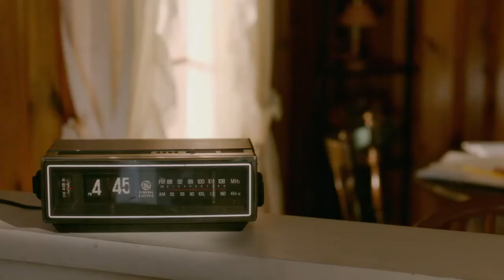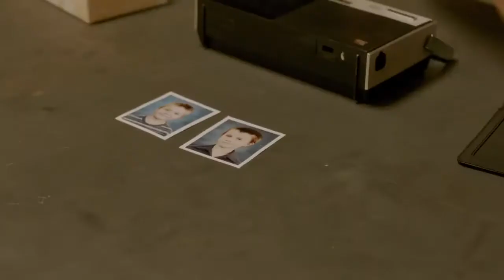Devil's Knot - Trailer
The savage murders of three young children sparks a controversial trial of three teenagers accused of killing the kids as part of a satanic ritual.

Director: Atom Egoyan
Writers: Paul Harris Boardman, Scott Derrickson
Stars: Colin Firth, Reese Witherspoon, Amy Ryan, Mireille Enos, Stephen Moyer, Alessandro Nivola, Dane DeHaan